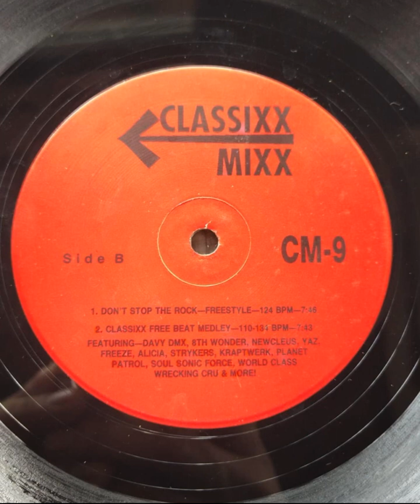Classixx Free Beat Medley [Classixx Mixx 9]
Hoje é feriado da  Paixão de Cristo. É a sexta-feira antes do Domingo de Páscoa. É uma data cristã que lembra a morte de Jesus na cruz do Calvário.